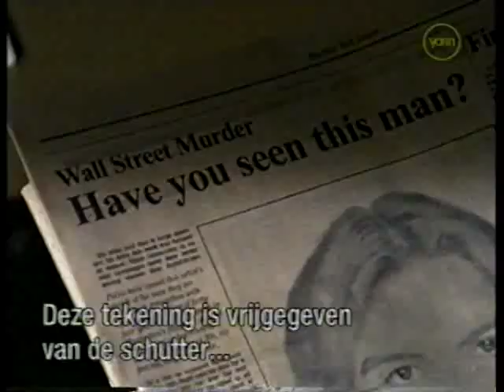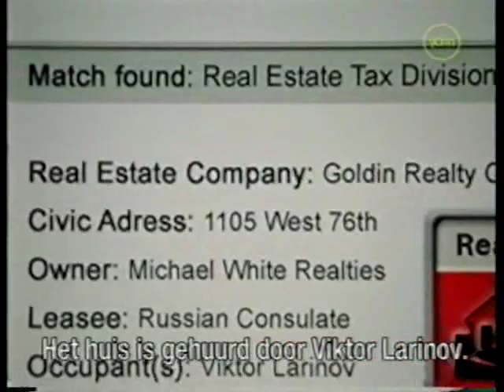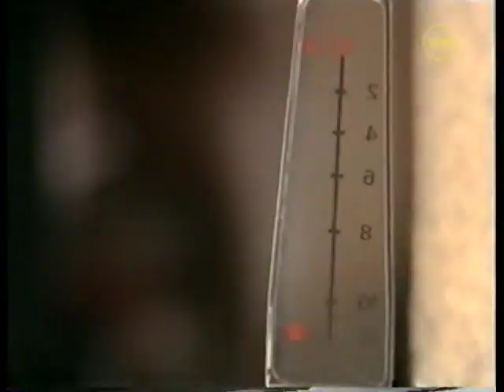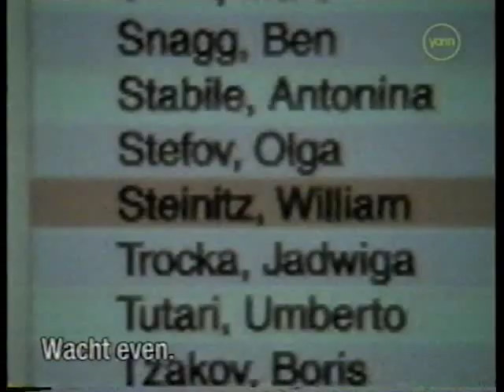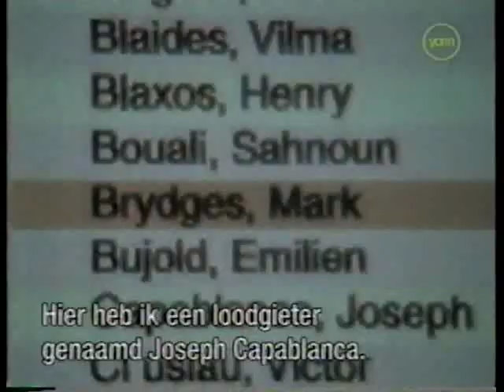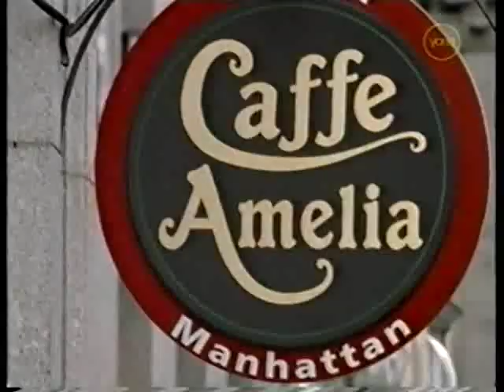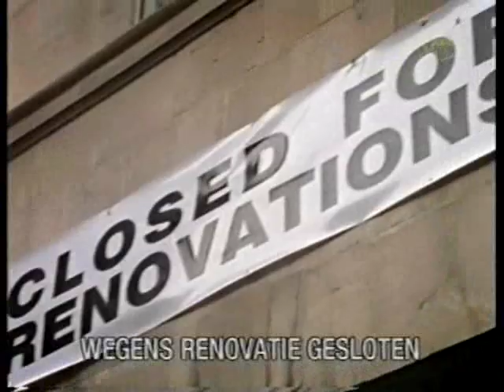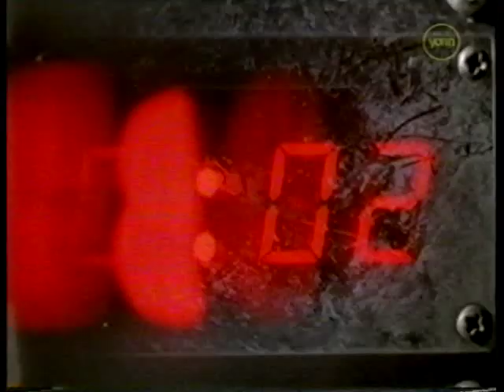Largo Winch - Ep. "Endgame" with Paolo Seganti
Paolo Seganti in "Largo Winch" (TV Series, 2001 - Episode "Endgame"). With Sydney Penny, Diego Wallraff, Geordie Johnson and Serge Houde.